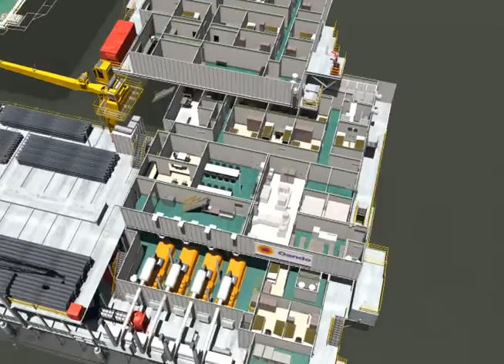Introducing Oando Energy Services "Respect" Flagship Rig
HEAD OFFICE
Oando PLC
Floor 7 - 10,
Zenon House
2 Ajose Adeogun Street
Victoria Island
Lagos, Nigeria